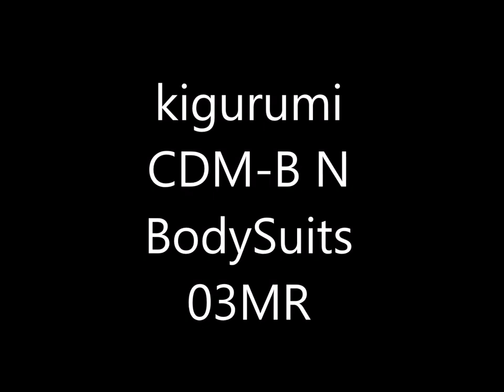kigurumi CDM-B N BodySuits 03MR